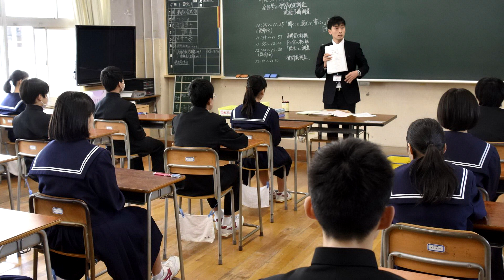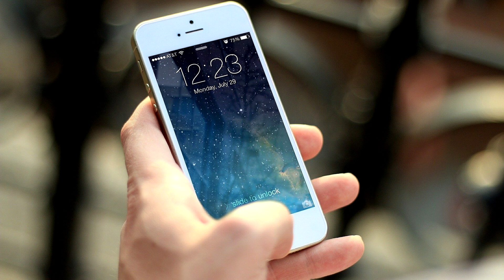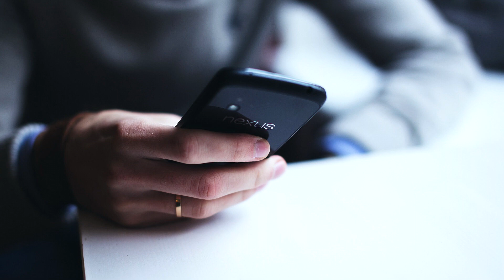True Scary Stories From Asia Vol.26 - "Eternity"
This scary story comes to us from Japan. It's a story of love, deceit, betrayal, and the afterlife.

Photos and Videos:
Pixabay.com
Pexels.com

Story credit is in the video

The stories are allegedly true, claimed by the respective authors.